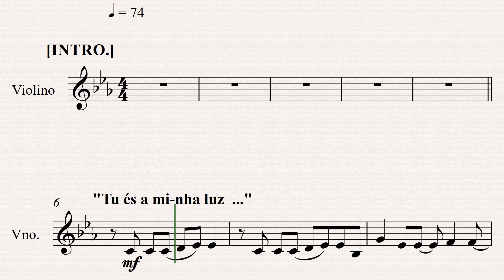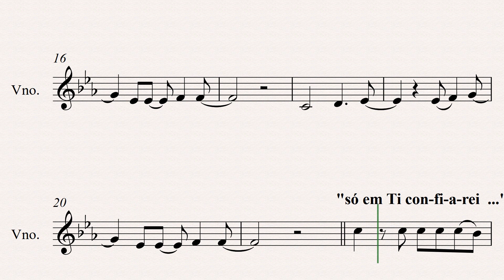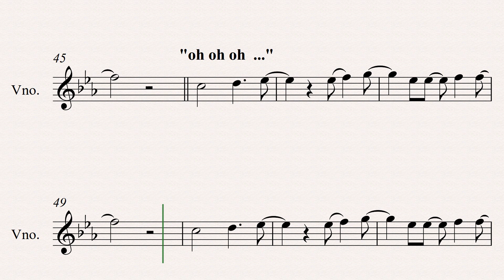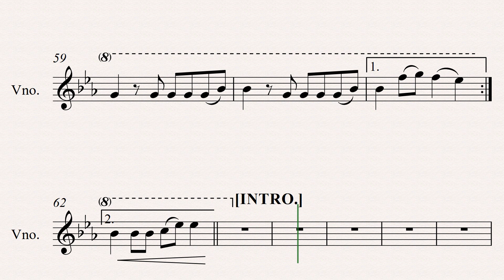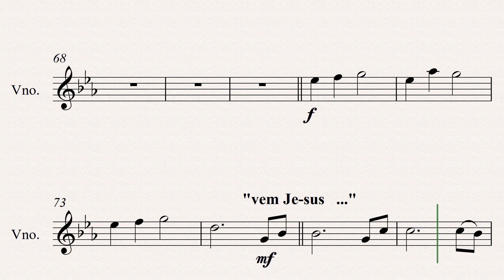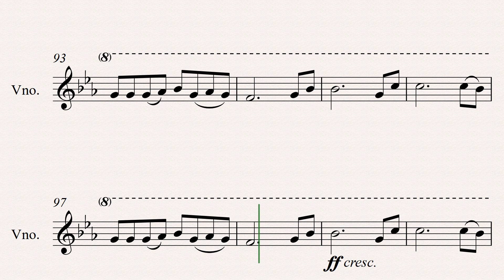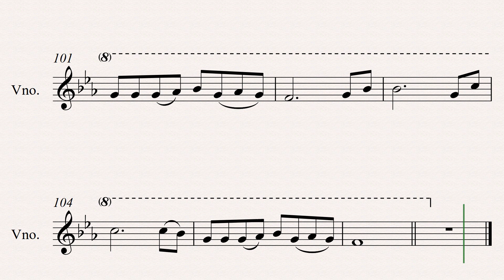MARANATA "AVIVAH" [Partitura p/ Violino ] 👇PARTITURA PDF👇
Tu és a minha luz
A minha salvação
E a Ti me renderei
Se ao teu lado estou
Seguro em tuas mãos
Eu nada temerei
Ô, ô, ô
Tu és Santo, ó Senhor
Ô, ô, ô
Tu és digno de louvor
Só em Ti confiarei
Eu nada temerei
Em frente eu irei
Pois eu sei que vivo estás
E um dia voltarás
Do céu pra nos buscar
Para sempre reinarás, aleluia
A minha salvação
Só a Ti me renderei
E nada temerei
Ô, ô, ô
Ô, ô, ô
Eu nada temerei
Pra sempre reinarás, aleluia
Eu nada temerei
Ô, ô, ô
Ô, ô, ô
Vem Jesus, vem Jesus
Maranata ora, vem Senhor Jesus
Fonte: LyricFind
Compositores: Hananiel Eduardo